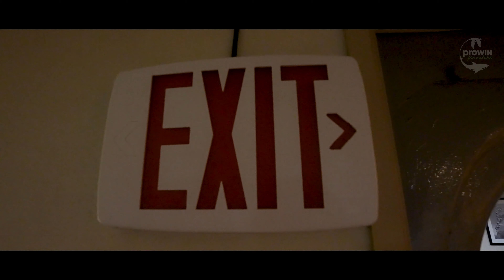Part 4 proWIN pro nature Expedition 2021- Nautilus Bel Ami Guadalupe/Socorro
An unforgettable trip with new and old friends of the proWIN family. Every proWIN - pro nature Expedition is a magical experience. Can you imagine someone who never snorkeled before in his lifetime is jumping into a cage to see great white sharks ...eye to eye. Or even better, ...to jump into pitch black water at night to swim with silky sharks - NO cage. That is even for experienced shark divers a thing which often is reconsidered and some find funny excuses not to do that kind of crazy sh..t. I did many trips with different groups, but that one was absolutely over the top. Thanks proWIN and thanks to Ingolf and Michael Winter who brought me onboard again, again and again. I love you guys and what you are doing, your attitude, positivity and this crazy energy which is created when we come together. THANK YOU!

underwatercam is a nature, diving and marinelife related video production and stock footage library. We expand our range of films constantly. Films about nature and relaxing in nature are taking recently more of our focus We don't have to save nature and the oceans, we simply have to save or take care of ourselves as we are nature. With every natural and wild habitat we destroy, we kill a part of us. By understanding this and by understanding the fact, that nature and the oceans and the planet are the base of our physical being, we understand destroying and harming the planet, is harming our body and soul and threatens our surviving as a species. We like to show more of natures beauty to create the feeling of aw, gratefulness and respect.